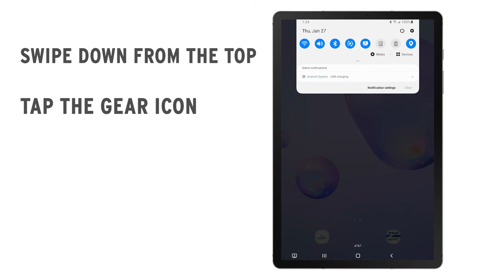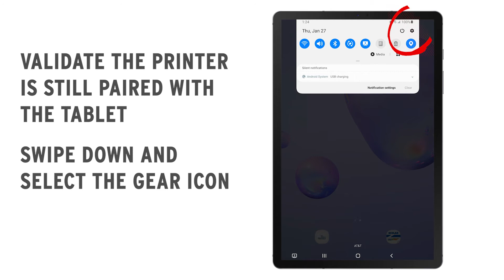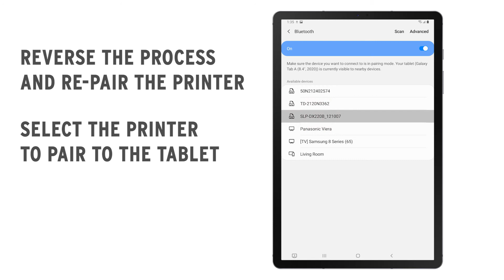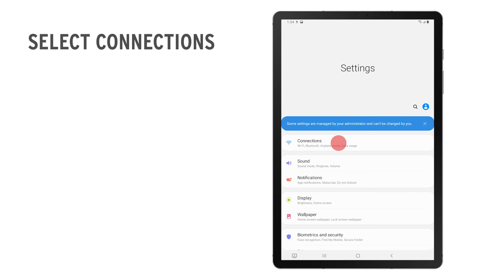Prep-n-Print with Flex - Connection Help (Bixolon & Samsung Tablets)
Prep-n-Print with Flex - Connection Help for Bixolon Printers with Samsung Tablets.
- The Flex app can't find the printer
- Bluetooth Errors (correcting connection issues)
- Login problems for the Flex app